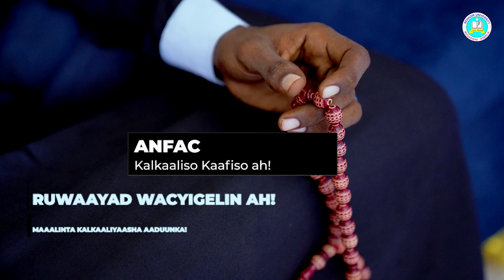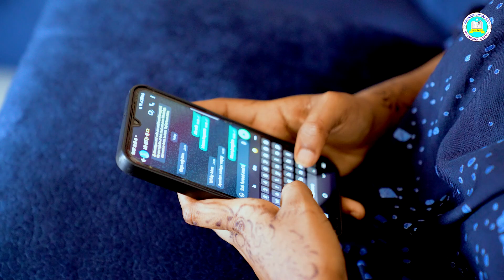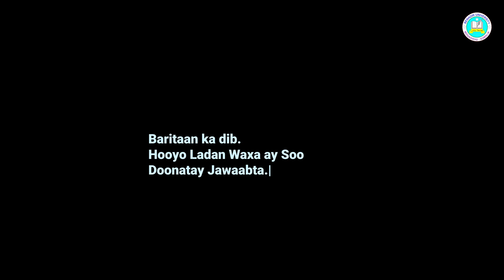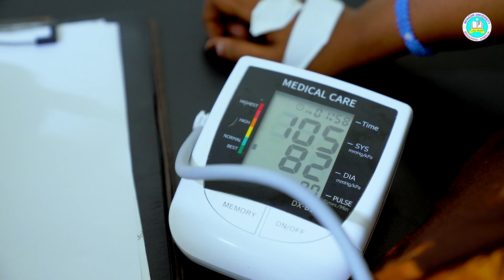Ruwaayad Wacyi Gelin ah - Anfac - Kalkaaliso Kaafiso ah!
Ruwaayadaan waxaa lagu soo bandhigay munaasabadda maalinta Caalamiga ah ee Kalkaaliyaasha Aduunka oo lagu qabtay Xarunta Dr. Cadoow ee Jaamacadda Benadir.

Waxaa jilaya ruwaayada arday ka tirsan Kuliyadda Culuumta Caafimaadka qeybta barashada Kalkaaliyenimada.